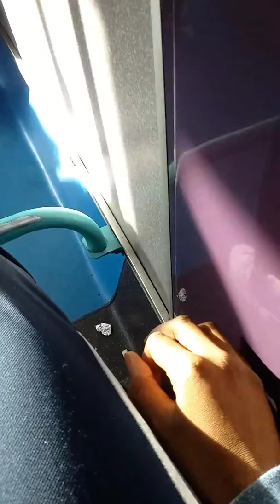Journey on EN2 bus route 191 to Brimsdown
Great cambridge road to Ladysmith road.